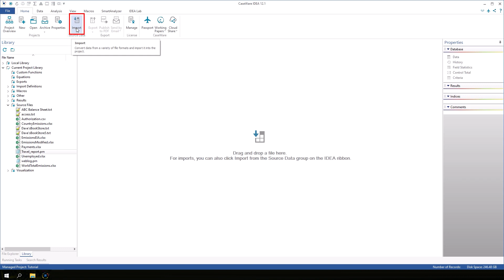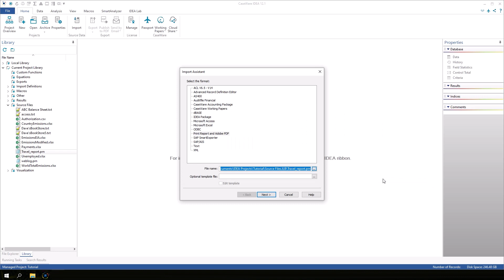Examine Data and Access Report Reader | IDEA 12 Report Reader Tutorial (EN)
In this IDEA 12 Report Reader tutorial, users will learn how to access IDEA's Report Reader to import PDFs and data formatted in a report.

The IDEA Report Reader Tutorial is available as a PDF with step-by-step exercises on the IDEA features shown in these videos and is included with your IDEA software. To follow along, navigate to C:\Program Files\CaseWare IDEA\IDEA\Documentation and open the IDEA Report Reader Tutorial.

*About IDEA 12*
A new era of Caseware IDEA is here.

IDEA 12 provides a new audit analytics experience that enables audit teams to maximize their efficiency and effectiveness. With the latest version of IDEA, audit teams are provided powerful hybrid capabilities allowing users to access more information and resources conveniently and securely within the platform, without switching to external browsers.

Ready to modernize your data analysis software?